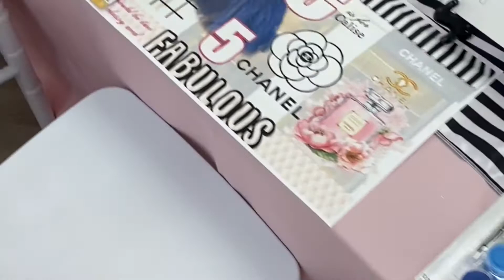Chanel theme 5th birthday party Pink and black with stripes Chanel inspired ideas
Birthday party
Pink black
Stripes
Pearls
Chanel Custom treats
Girls 5th birthday party